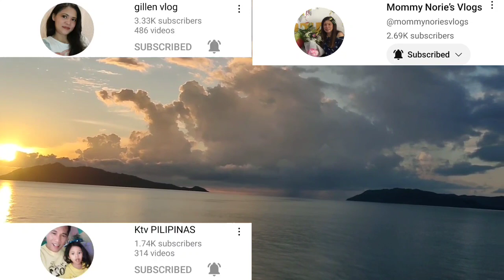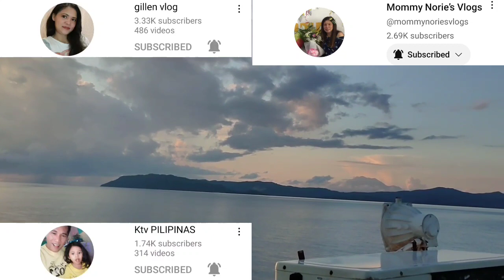EP. 142 ARCHER AND CADIA RIVERLANDS BEST SYNERGY STRATEGY COMBO IN MAGIC CHESS MLBB 2023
GOOD DAY PO MGA IDOL BAKA PO GUSTO NYO SUMALI SA IMG.. BOSS KO PO MAG ASSIST SA INYO KUNG IBTEREST PO KAYO ITO PO LINK NYA.